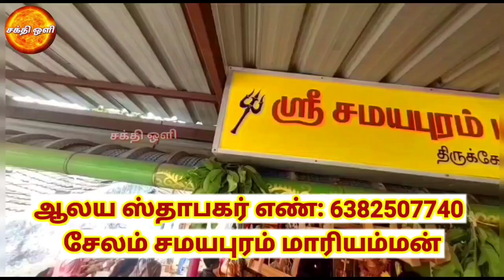வெள்ளிக்கிழமை சிறப்பு அலங்கார தரிசனம் | சேலம் சமயபுரம் மாரி, Salem Samayapuram mariamman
ஒவ்வொரு அமாவாசையும் மாலை 6.30 மணி அளவில் அம்மனுக்கு சிறப்பு பூஜை செய்யப்பட்டு குழந்தை வரம் வேண்டி வரும் பக்தர்களுக்கு கும்பப் படையல் பிரசாதம் வழங்கப்படும். அதனை வேண்டி வாங்கி உண்டால் குழந்தை வரம் நிச்சயம் கிடைக்கும். அனைத்து பக்தர்களும் தவறாமல் அமாவாசை பூஜையில் கலந்து கொண்டு அம்மனின் அருள் பெறுமாறு கேட்டுக் கொள்ளுகிறோம்.

    ஒவ்வொரு வெள்ளிக்கிழமை மற்றும் பெளர்ணமியன்று மாலை 6.30 மணி அளவில் சேலம் சமயபுரம் மாரியம்மனுக்கு சிறப்பு அபிஷேகம் மற்றும் அலங்காரம் செய்யப்பட்டு மஹா தீபாராதனை காட்டப்படும். அனைத்து பக்தர்களும் தவறாமல் வெள்ளிக்கிழமை மற்றும் பெளர்ணமி பூஜையில் கலந்து கொண்டு அம்மனின் அருள் பெறுமாறு கேட்டுக் கொள்ளுகிறோம்.

வெளியூர் பக்தர்கள் கோவிலுக்கு வர எளிய வழி :
சேலம் புதிய பேருந்து நிலையத்திலிருந்து ATC டிப்போ வழியாக வந்து, Hotel Silver palace வழியாக நேராக வந்து வண்டிப்பேட்டை என்ற பலகையின் இடது புற வழியாக வந்தால் எளிதில் சேலம் சமயபுரம் மாரியம்மன் கோவிலுக்கு வந்துவிடலாம்.

இந்த ஆன்மீக வீடியோவை மற்றவர்களுக்கும் பகிர்ந்து தெய்வ கடாட்சம் பெற உதவும்படி கேட்டுக்கொள்கிறோம்.

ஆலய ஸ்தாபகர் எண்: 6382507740